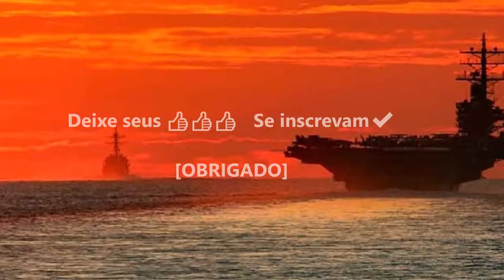18x VEÍCULOS MILITAR pro BRASIL- Sim EMBRAER DEFESA!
No vídeo de hoje falaremos dos veículos militares preparados pela Embraer e entregues ao Exército Brasileiro.